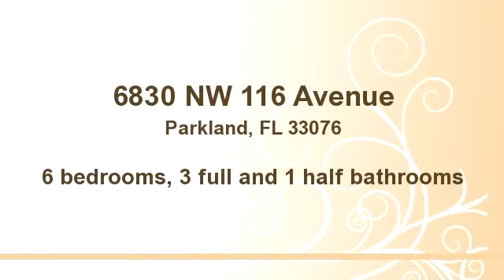6830 NW 116 Avenue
Enjoy this video of 6830 NW 116 Avenue